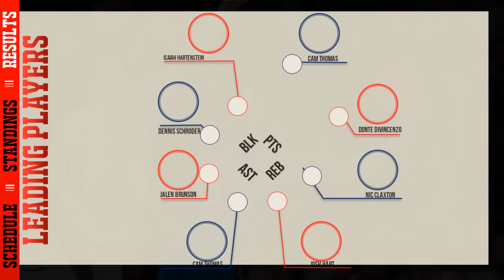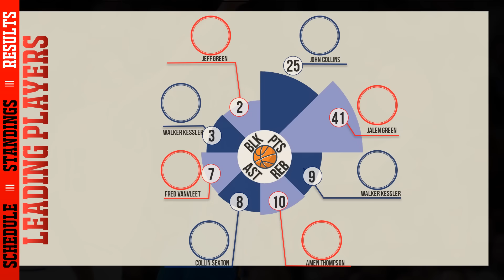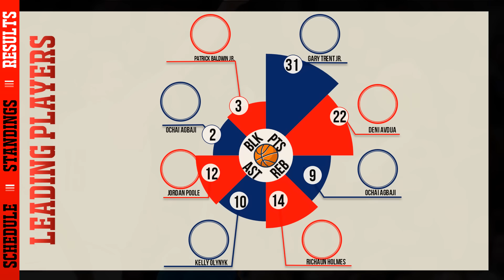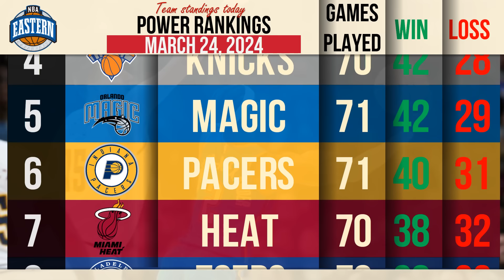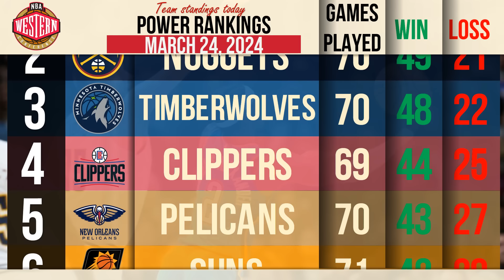NBA Standings today & Games: Results & Predictions - Mar 24 , 2024 | Schedule & Scoreboard